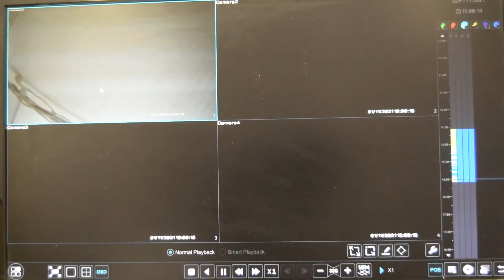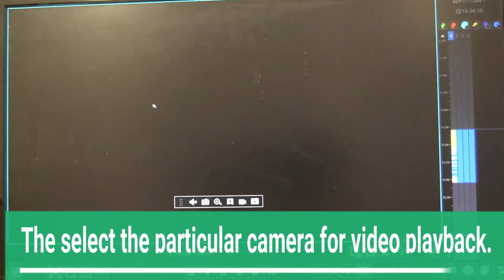Playback On TVT DVR/NVR || Check Recording on TVT DVR/NVR || 2021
We have provided the process to access the recording on the TVT DVR/NVR for our viewers and user clients of TVT. We have elaborated the complete process in this video tutorial for our viewers.

This video provides complete knowledge about accessing the playback on TVT DVR/NVR. With the help of this video users can reduce their dependency on the technical supports.